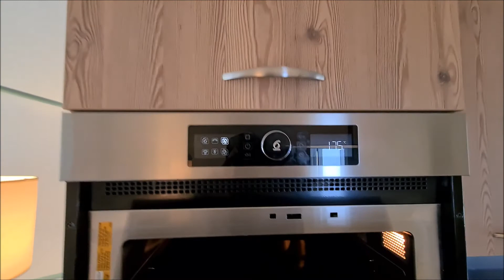Vernieuwde 2 persoons vip cottage 189 Centerparcs zandvoort 07-08-2021